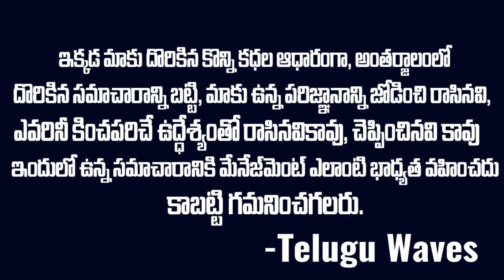తులా రాశి జాతక ఫలితాలు 2022-23..ఖచ్చితంగా జరగబోయేది ఇదే |Thula Rasi Phalithalu | Telugu Waves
WATCH :తులా రాశి జాతక ఫలితాలు 2022-23..ఖచ్చితంగా జరగబోయేది ఇదే |Thula  Rasi Phalithalu | Sri Bhakti